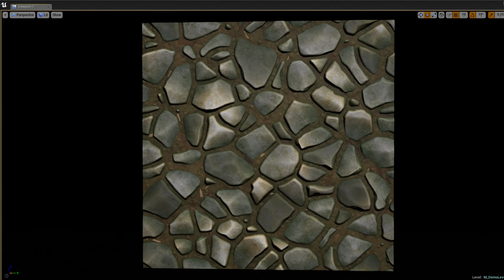Stylized nature textures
Update at Unreal Marketplace